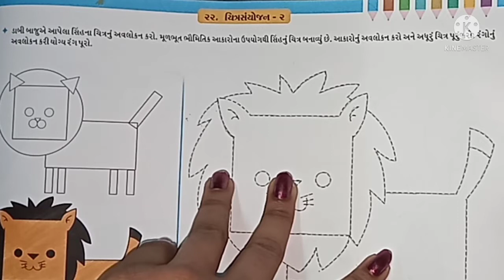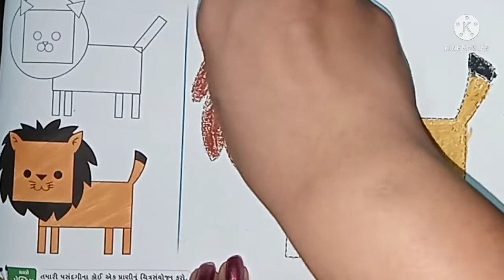STD 01 DRAWING CH 22 PART 01